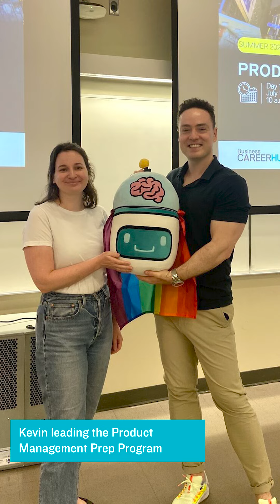Aspiration to achievement: Meet Ted Rogers alum Kevin Callahan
Ted Rogers alumni believe in paying it forward and nurturing the next generation of leaders. Join us in shaping the future.

Meet Kevin Callahan (Entrepreneurship ‘06), CEO and Co-Founder at Uniblock and discover how the Ted Rogers School has shaped his professional journey.